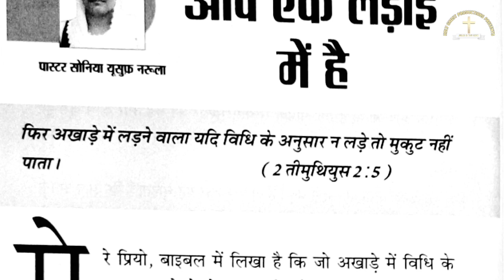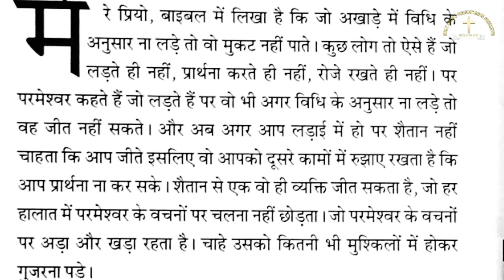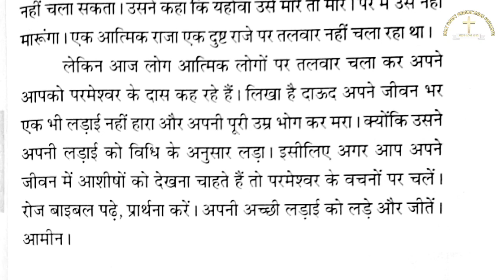मेरी भविष्यवाणियों की पुस्तक 26-11-21| ANKUR NARULA MINISTRY | APOSTLE ANKUR NARULA